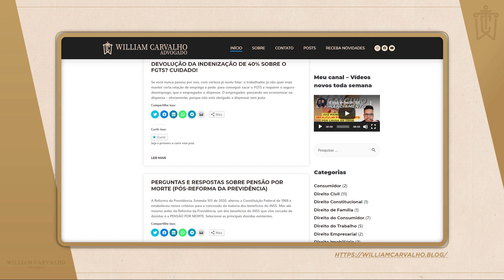MAIS DINHEIRO LIBERADO DO FGTS EM 2022 - SAQUE FGTS 2022 - FGTS PAGAMENTO DE FINANCIAMENTO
O Conselho Curador do FGTS liberou mais dinheiro do FGTS em 2022.

Até 31 de dezembro de 2022, mutuários com financiamento imobiliário dentro do Sistema Financeiro da Habitação (SFH), poderão pagar 80% de parcelas atrasadas em 2022.

Para abater as parcelas em atraso, o mutuário precisa procurar a instituição bancária onde fez o financiamento e solicitar a utilização do seu FGTS para abater até 80% de cada prestação, até o limite de 12 prestações em atraso.

Assista, entenda, curta e compartilhe mais este vídeo sobre FGTS.

Veja também: CAIXA LIBERA CONSULTA DO SAQUE EXTRAORDINÁRIO FGTS no aplicativo CAIXA TEM-Saque de R$ 1.000,00 FGTS

Se você TEM DÍVIDAS e quer aprender a negociá-las, eu posso te ajudar a sair do vermelho. Participe do meu treinamento CONSUMIDOR LIVRE.

APOIE O CANAL. CONTRIBUA COM QUALQUER VALOR.

Política de Comentários do Canal:
1. Os comentários postados neste vídeo não refletem necessariamente a opinião do autor, mas são de inteira responsabilidade de quem os faz, estando seus autores cientes das cominações legais que podem sofrer em caso de conteúdo preconceituoso, ofensivo ou ilegal;
2. Ao comentar você concorda e permite que o texto, nome de perfil e imagem de perfil, possam ser usados para ilustrar e compor conteúdo em vídeo e postagem aqui deste canal, sem custo ou ônus para o criador;
3. Comentários estão sujeitos à moderação do criador do canal e ao sistema automático do YouTube; Os comentários devem ser adequados ao assunto/tema do vídeos/canal. Comentários fora de contexto podem ser excluídos;
4. Estas regras são retroativas e se aplicam a todo o canal, em qualquer vídeo que tenha comentários públicos.
5. Se o comentário for excluído (pelo perfil que comentou ou pelo administrador do canal), mas já tiver sido usado e exibido em algum vídeo do canal, o conteúdo em vídeo NÃO será excluído.